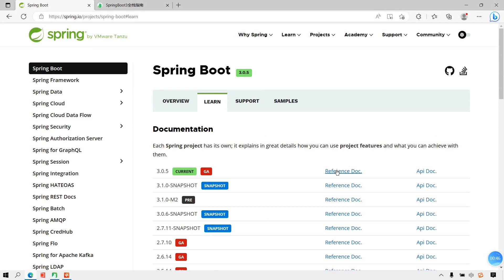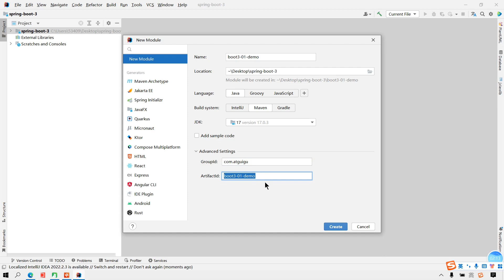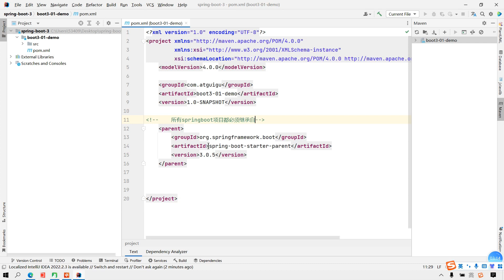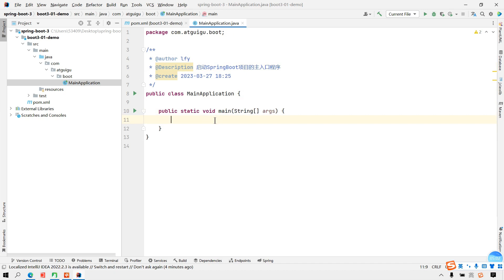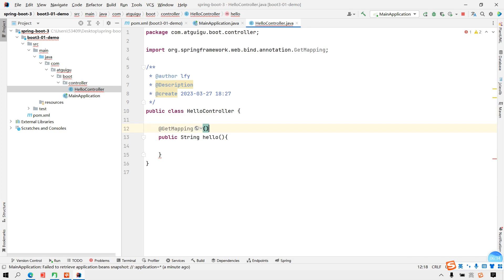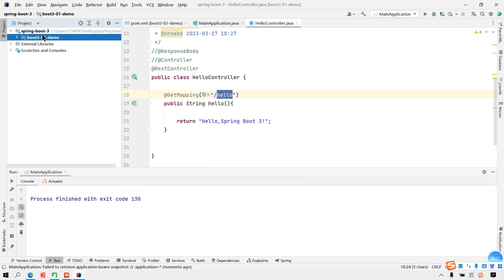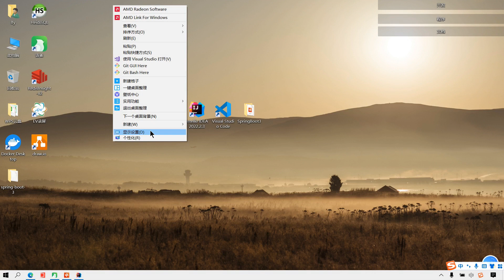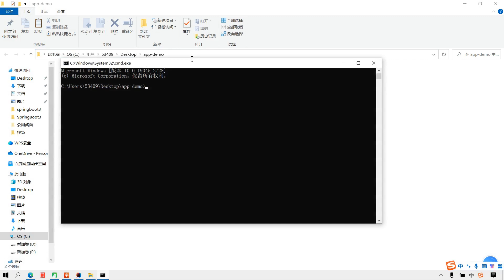003、SpringBoot3 快速入门 示例demo